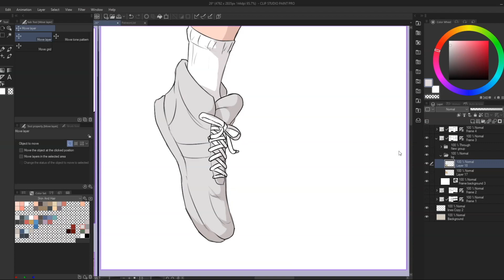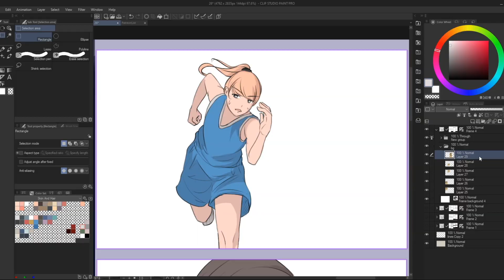[Webtoon] Adding backgrounds faster to web comics